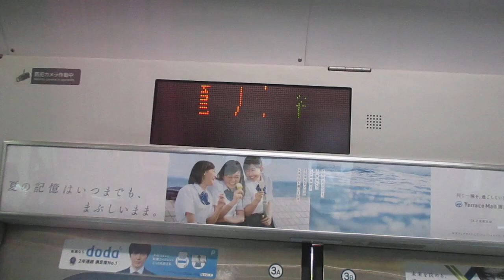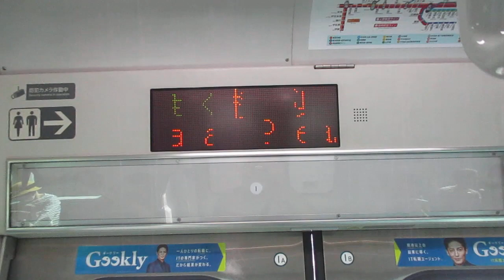【平塚始発、戸塚～大崎間快速運転、高崎線内各駅停車、運転区間は平塚～籠原間】湘南新宿ライン高崎線直通快速籠原行きE231系近郊型S-15編成(機器更新車)+K-28編成(機器更新車)15両 横浜駅発車